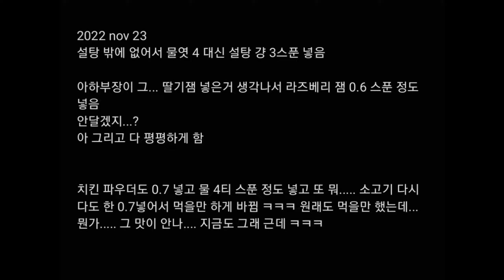오늘 저녁 Grilled Chicken과 양념 치킨 소스